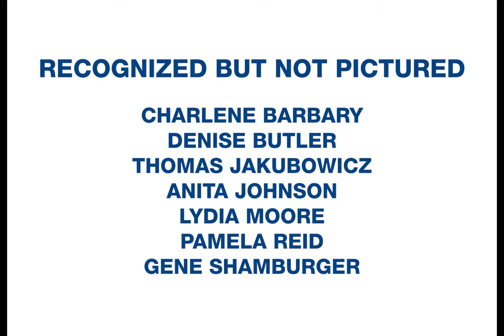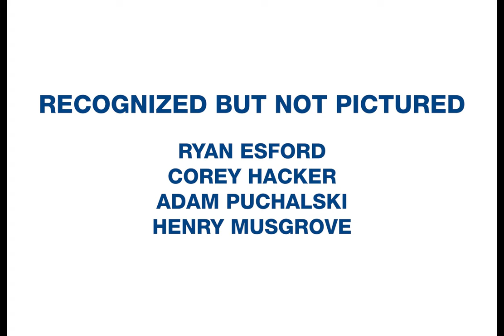NFTA Service Awards 2024